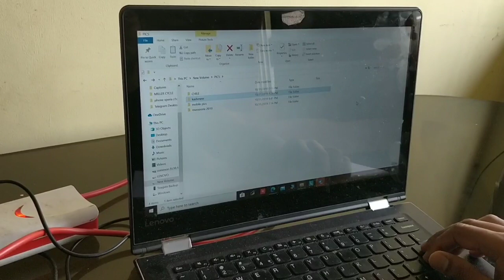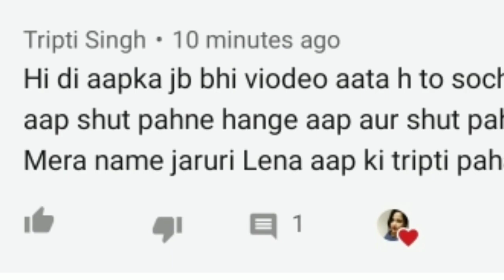Engagement photo देख कर दिल खुश हो गया ♥️देखो हम सब कैसे दिखते थे तब।Parle g🍰requested video